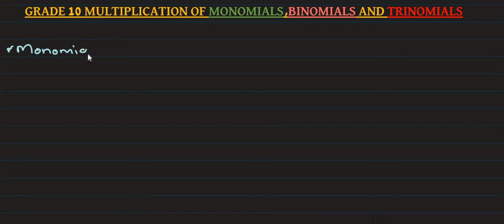GRADE 10 MATHEMATICS MULTIPLICATION OF MONOMIALS,BINOMIALS AND TRINOMIALS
This video explain how to find the product of monomials, binomials and trinomials using simple examples.